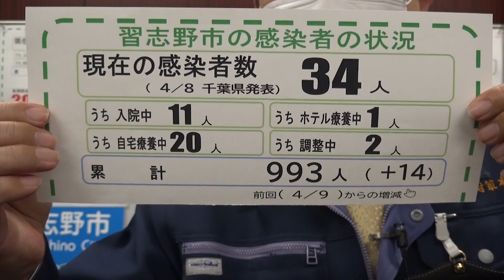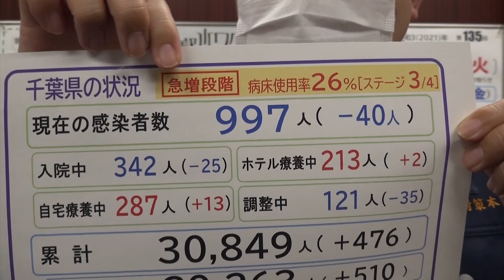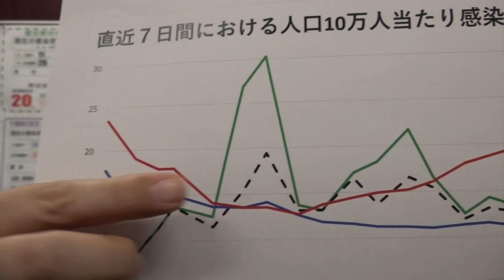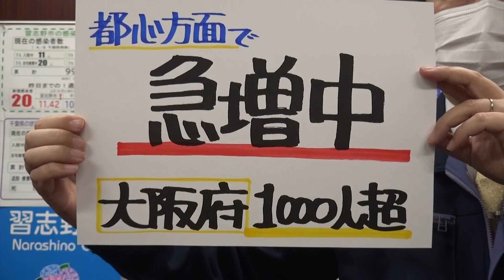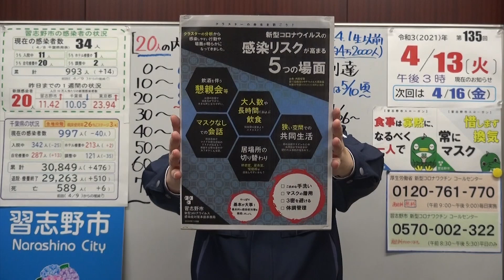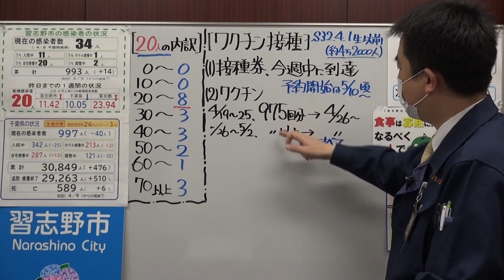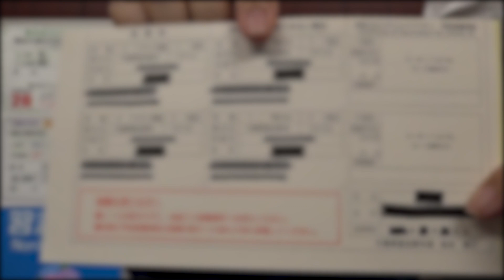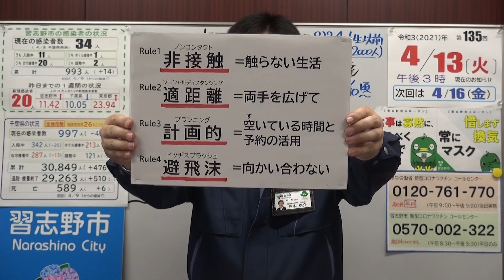市長ニュース令和3年4/13(火)「ワクチン接種券 42,000人に発送」ほか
「習志野市・千葉県の感染状況」 　2:17頃～
「他地域・全国の感染状況」　5:10頃～
「変異株について」　6:03頃～
「ワクチン接種券42,000人に発送（予約開始は5/10頃予定）」　10:55頃～
新型コロナウイルスに関する市長による情報発信です。
詳しくは、習志野市ホームページ 新型コロナウイルス感染症関連情報へ

▼【習志野市】新型コロナウイルスワクチン接種情報
▼【厚生労働省】新型コロナウイルスワクチンについて
▼About the COVID-19　COVID-19の病気（びょうき）について

「字幕」は画面設定で日本語字幕のみ可能です。 自動生成なので漢字等に不備がある場合があります。